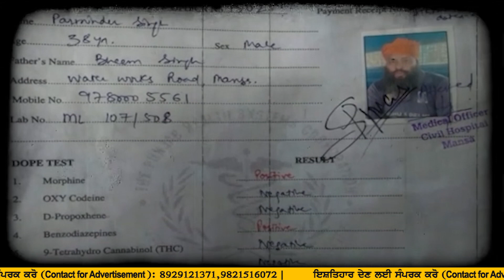ਖੁੱਲ ਗਿਆ ਝੋਟਾ, ਸੀਐੱਮ ਮਾਨ ਲਈ ਬਣੀ ਮੁਸੀਬਤ ...ਝੋਟੇ ਨੇ ਮਾਨ ਸਣੇ ਸਰਕਾਰ ਦੀ ਕੀਤੀ ਨੀਂਦ ਹਰਾਮ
ਖੁੱਲ ਗਿਆ ਝੋਟਾ, ਸੀਐੱਮ ਮਾਨ ਲਈ ਬਣੀ ਮੁਸੀਬਤ ...
ਝੋਟੇ ਨੇ ਮਾਨ ਸਣੇ ਸਰਕਾਰ ਦੀ ਕੀਤੀ ਨੀਂਦ ਹਰਾਮ